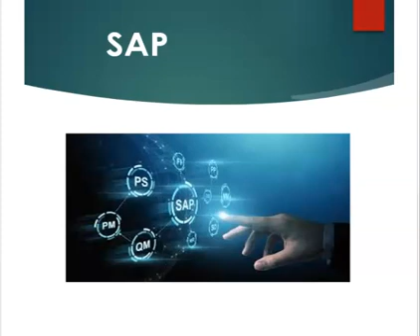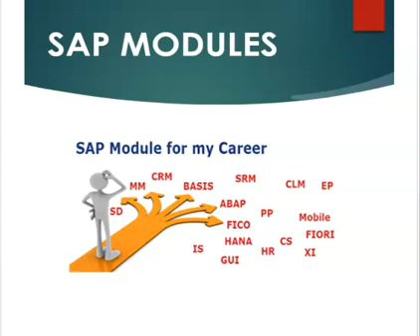Top SAP Most Demanding Modules In 2024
JH SOFTECH Global Leader in Software Training with Real time Projects